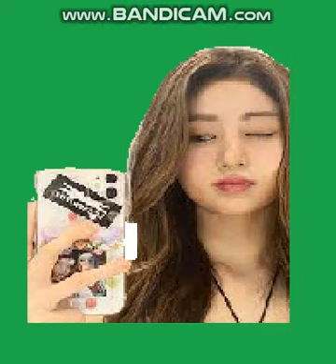Yunjin Looks For Sakura. (Part 3) Le Sserafim Halloween Christmas Night.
Hello! Sub and like. YoominLove. Bye!♥